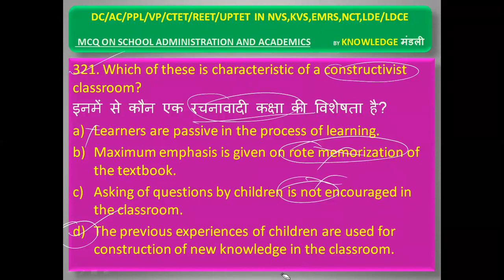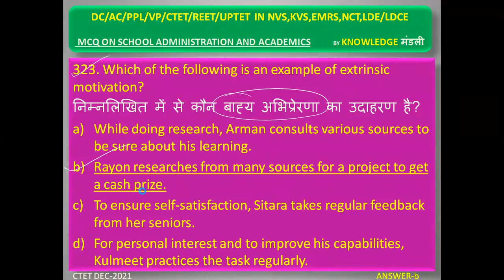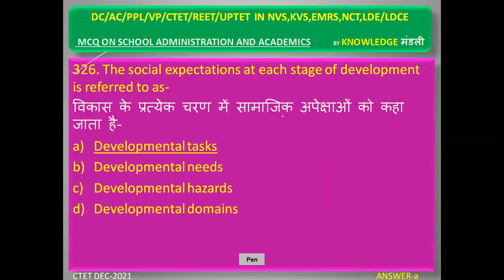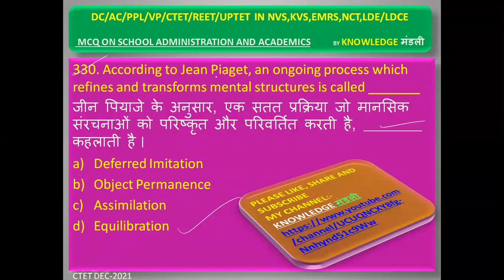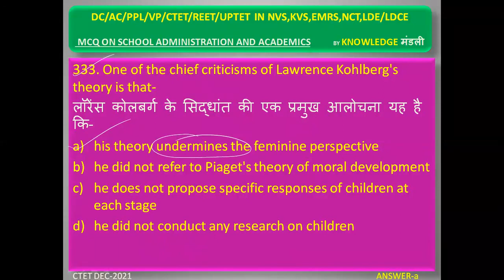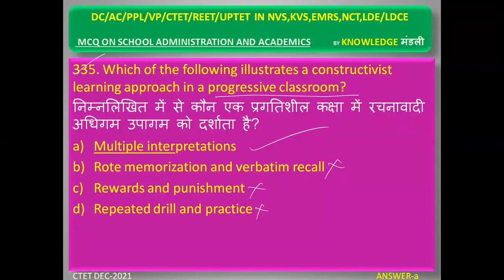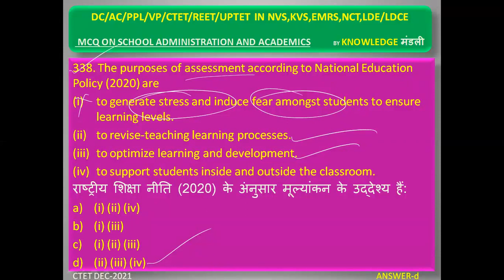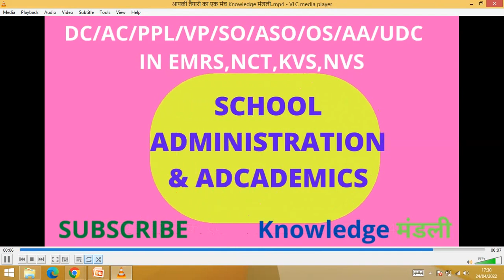school administration & academics╏ pedagogy mcq╏cdp part-16 in nvs, kvs, emrs, nct, ctet, reet, ldce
New trends of questions in recent exams
New Pattern of exam
NVS RECRUITMENT-2022.विद्यालय प्रशासन व् शैक्षिक भाग पर पूछे जाने वाले प्रश्नो का संग्रह !
DC/AC/PRINCIPAL/VP IN EMRS,NCT,KVS,NVS,OAVS
NVS RECRUITMENT-2022.SCHOOL ADMINISTRATION &ACADEMIC PART-14

pedagogy classes
pedagogy teaching
pedagogy uptet
pedagogy teaching in hindi
pedagogy questions
child development question
child pedagogy for ctet
emrs principal exam preparation
emrs recruitment 2021
emrs recruitment
emrs bana
emrs baripada
emrs bijapur
emrs budget
emrs biharipura
emrs bilaspur
emrs (balanagar
emrs cg
cg emrs
emrs detailed notification
emrs division
emrs dehradun
emrs durban
emrs definition
d-emrs
emrs eligibility
emrs exam syllabus
emrs eklavya
emrs election
emrs elexon
emrs fellowship
emrs gradeup
emrs gujarat
emrs guest teacher result
emrs gandhari
emr healthplix
emr healthcare
emr hadoop
emr healthgraph